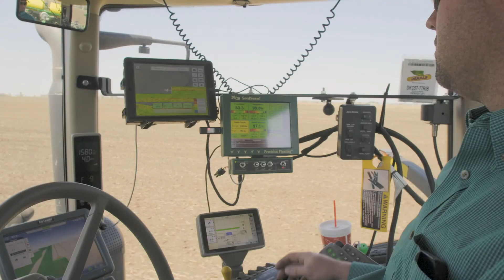Successful Farming Season 13: Coming Soon!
The team at Successful Farming is back for an all new season on RFD-TV November 15th at 10/9c and on YouTube the following week. Don’t miss it!

Each week, the Successful Farming TV Show brings farmers the latest news in machinery, agronomy, and technology. Hosted by Dave Mowitz, join us as we tour top farm shops, head to equipment auctions, and visit farms to see antique tractors and farmer inventions. You’ll also get a glimpse of the newest precision ag technology and hear from farmers who have tested the latest tools.